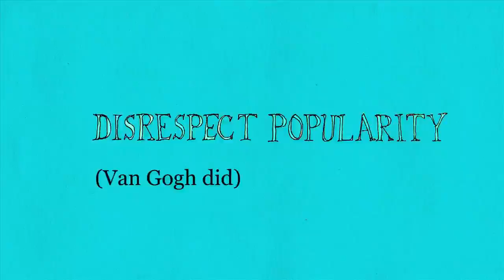THiNK2013: Richard Eaton and Mahmood Madani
THE FLINT STONES: HOW ISLAM CHANGED INDIA AND WAS CHANGED BY IT